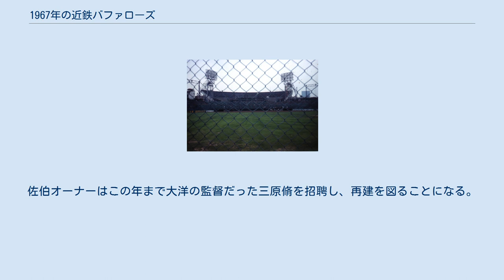1967年の近鉄バファローズ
1967年の近鉄バファローズでは、1967年の近鉄バファローズの動向をまとめる。
 この年の近鉄バファローズは、小玉明利が1年だけ、選手兼任で監督を務めたシーズンである。
 1955年以降13年連続のBクラスに加えて1964年から3年連続で最下位に低迷するチームの切り札として、近鉄最初期に入団した小玉明利がこの年から選手兼任で監督に就任。
小玉新監督は主に6番を打つかたわら開幕投手に前年10勝の鈴木啓示を指名するなど、若い選手を積極的に起用。
チームはBクラスながらも過去3年間と違ってそれなりの成績を残し10月になって最下位脱出の機会が訪れたが、東京との直接対決で痛恨の敗戦を喫し、最下位脱出はならなかった。
投手陣は鈴木がプロ入り初の20勝を挙げ（最終的に21勝）、佐々木宏一郎が14勝を挙げたが被本塁打が多く、特に鈴木はリーグ最多の36被本塁打を記録した。
打撃陣は円熟期の土井正博が東映の張本勲と最後まで首位打者を争い、来日2年目のカール・ボレスはチームトップの31本塁打を放つなどの活躍でチーム打率はリーグ2位を記録したものの、盗塁数は最下位に終わった。
選手兼任の小玉監督はわずか1年で辞任し自身も阪神に一選手として移籍した。
佐伯オーナーはこの年まで大洋の監督だった三原脩を招聘し、再建を図ることになる。